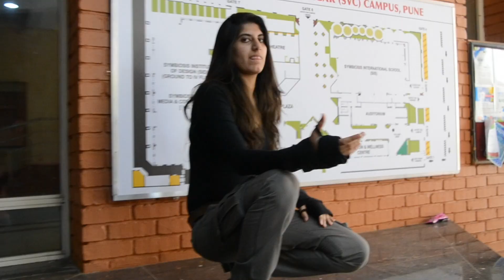DOES BOO FIND KITTY ?! | Sanam Buxani | Vlog #11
i was Kim Possible today...

Vlog goes up on Tuesdays, Thursdays and Saturdays